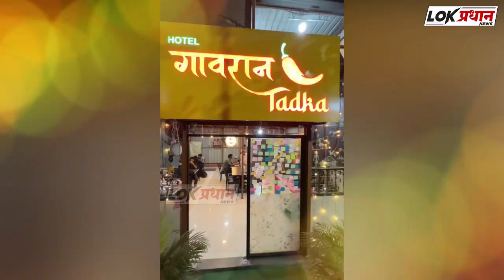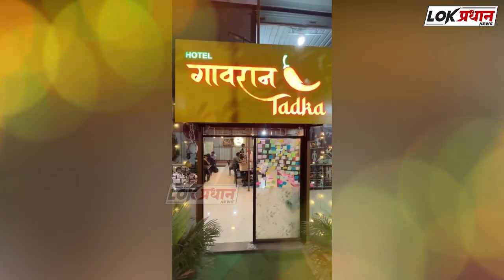सोलापूर-रंगभवन ईदगाह जवळचा नजारा पहा भल्या पहाटे ....?